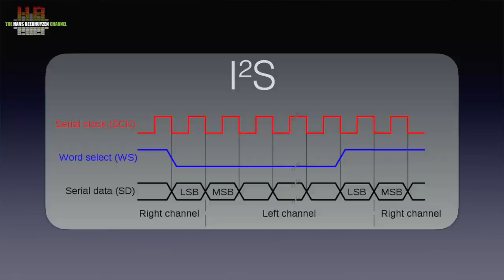Defend yourself against marketing gibberish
Without marketing, audio would not be possible at the quality level it is now. Marketing explains why a product is worth spending money on. It therefore is important to understand what marketing does. And how to setup a defence shield against the wrong marketing.

00:00 - Introduction
00:25 - Start of program
01:56 -  DAC chips
03:15 - Clock oscillators
06:49 - I²S interface
10:08 - The amplifier
13:29 - The loudspeaker
15:31 - The wrap